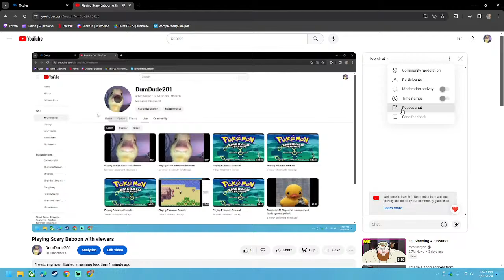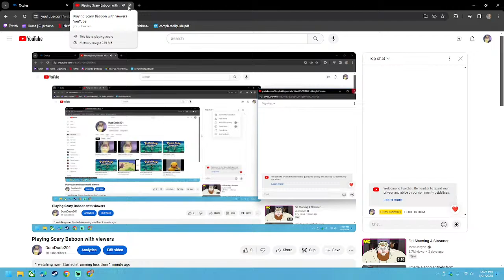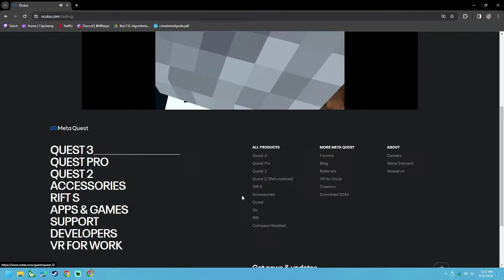Playing Scary Baboon with viewers